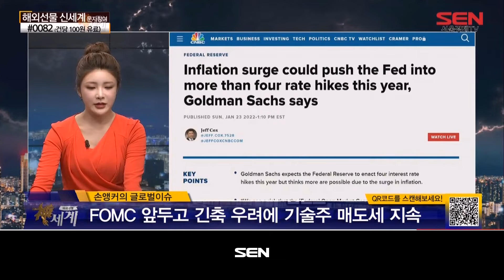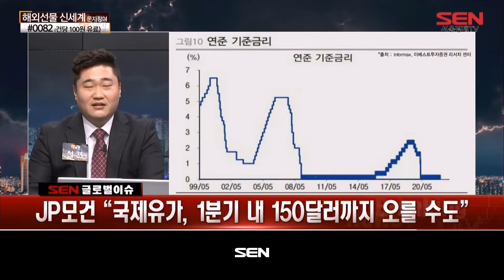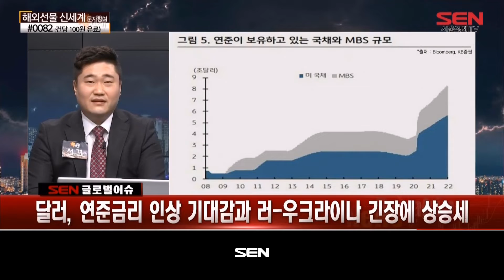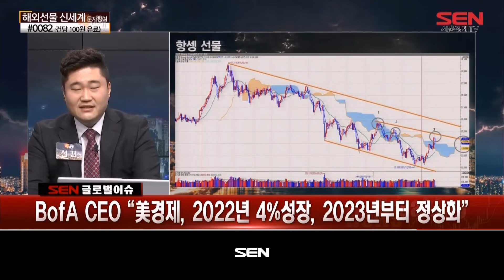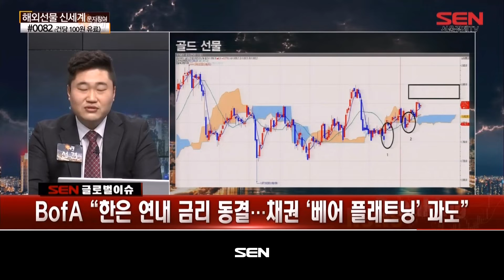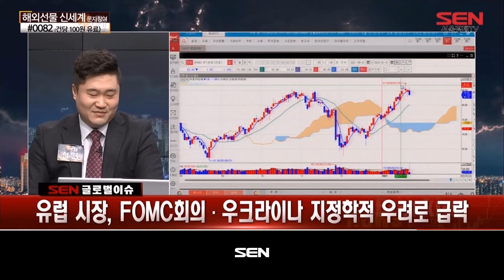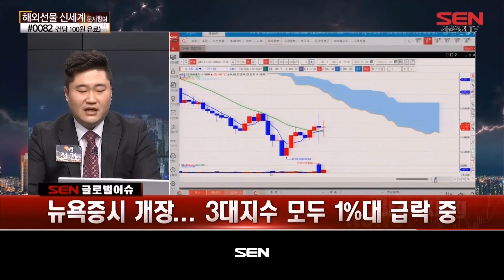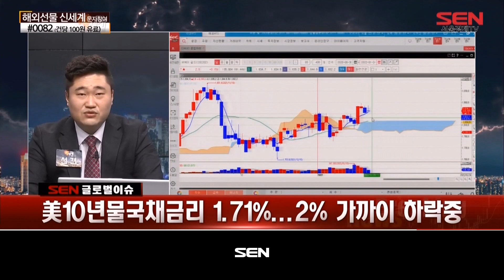해외선물 신세계 리턴즈 145회 20220124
*출연자 : 선견

NASDAQ100 : FOMC 앞두고 긴축 우려에 기술주 매도세 지속
GOLD : 안전자산 선호도 상승불구 차익실현 매물 출회되며 보합세
CRUDE OIL : 글로벌 원유 수요 급증 예상 속, 5주 연속 상승세 기록
EURO FX : 美연준의 정책 가속도 경계감 속에 달러화 강보합